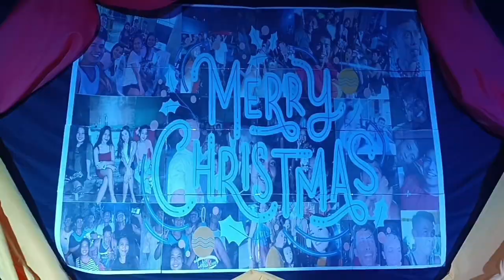PATAGAY CHRISTMAS PARTY 2023 PART 2